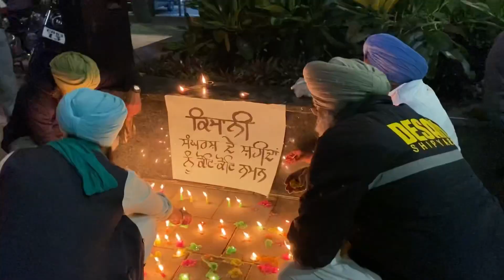Ludhiana: Farmers celebrate after centre repeals farm laws